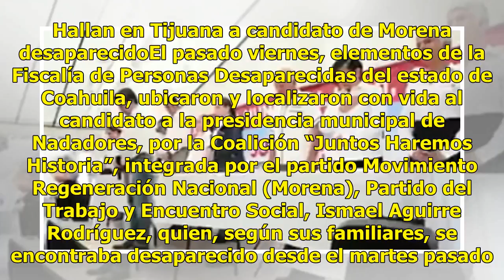Asesinan en Guanajuato a candidato a regidor suplente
En Guanajuato fue asesinado el candidato a regidor suplente de la coalición “Juntos Haremos Historia”, Jesús Nolasco Acosta. Su cuerpo fue encontrado en la comunidad San Juan de Abajo. Jesús Nolasco Acosta ya fue identificado por sus familiares. Jesús Nolasco Acosta era hermano de la activista socia...